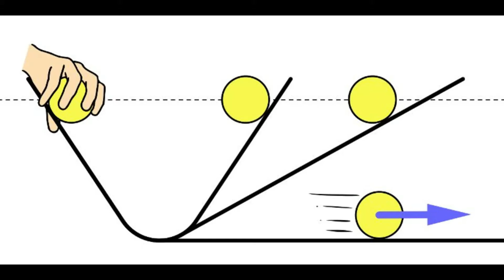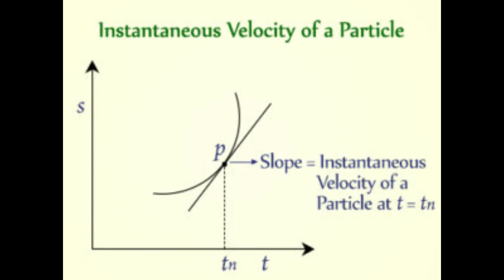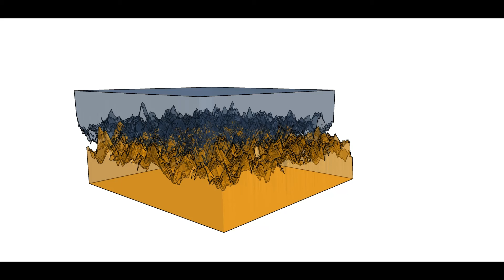Crosshairs (a physics parody)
Lyrics:
1 Thales was first, the physics father
believed everything was made of one thing: water
2 Next guy was Aristotle, he was insane.
His theories got proven wrong by anyone with a brain.
3 But don’t worry, here’s Archimedes
In 250 BC he made some pretty huge discoveries.
Buoyancy was his thing, He was the volume king,
 figured it out for you and all of us other wind-dings.
4 Watch out, Philoponus with the notion:
An object with force acting upon it will make motion.
If you think that’s impressive check out Newton,
He’s got 3 laws that’ll serve this physics world a bootin.
5 Law number one: inertia,
An object will stay at rest unless somebody hurts ya.
6 Ley numero dos: the law of mass,
Acceleration needs a net force so it can move it’s *beep*.
7 3: equal and opposite,
So when you feel a kickback you know what’s causing it.
That just leaves us with Einstein, a sublime bright mind.
8 He theorized relativity, and gravity’s activity.
9 But hey, what falls faster:
A bowling ball or a whole hunk of plaster?
Put em in a vacuum they fall at the same speed
No air resistance, gravity’s all you need.
10 And what does weight mean?
It’s how much gravity acts upon your sector.
 11 Here’s a cool thing: what about a vector
Rule 1: it needs a director
Rule 2: it needs a magnitude
For pulchritude it’s cool, really dude.
Vectors go well with speed and velocity,
12 One measures displacement the other measures sloppily.
13 Speed doesn’t care which direction it goes,
As long as it’s fast, the fastness it’ll show.
14 Next we go onto acceleration:
It measures velocity’s change in station.
15 Take two positions, find the midpoint,
That finds instantaneous velocity, exclamation point.
Next, let’s talk forces,
The bane of many a physic student courses.
16 Normal is what the ground gives back
So you don’t fall through Earth, like fricking Jack Jack.
17 Buoyant force comes from liquids,
Pressure from water makes the cork float, predicted.
18 Force applied through a chain or a rope
Is called tension, pray that it doesn’t snap, hope.
19 Two normals interacting makes friction,
This is nonfiction so add it in your diction.
20 Drag, also known as air resistance,
We can thank it for the whole frickin plane’s existence.
So class, what did we learn today?
No response needed, say nothing, no more delay.
Physics rules this world, like Tears for Fears.
Gurkin rules my fate and has my grades in the crosshairs.